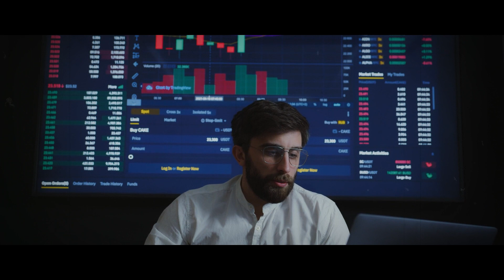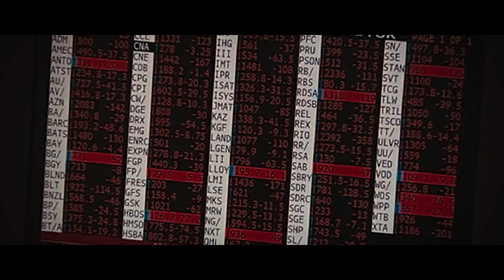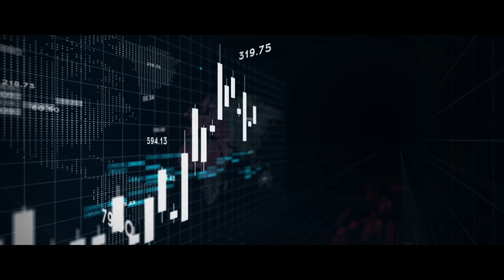How to Become a Billionaire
Since we've already discussed how to become a millionaire, in this video I explain the steps one could follow to become a billionaire.